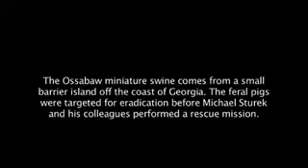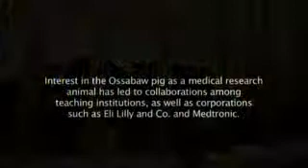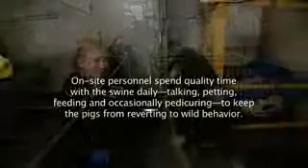Ossabaw Pig Research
Scientists at the Indiana University School of Medicine and Purdue University have established the only research and large-scale breeding colony of Ossabaw swine in the world to study the progression of metabolic syndrome, Type I and Type II diabetes, heart disease, and polycystic ovary syndrome. In this video Michael Sturek, chair of the Department of Cellular and Integrative Physiology at the IU School of Medicine, discusses why Ossabaw swine are ideal for the research.